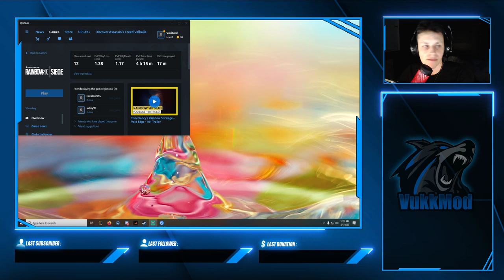Rainbow road to 30lvl Dominacija!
Snap: vukjovanovicpro

RULES
 No links
 No spamming of any kind
 Treat the broadcaster, mods and viewers with respect
 No advertising
 No racism
 No offensive language
 English in chat so everyone understands
Hardware
Graphics-NVIDIA GeForce RTX 2080 Ti
Ram-16gb DDR4 HyperX Fury 2400 Cl15
Monitor-2x HP OMEN 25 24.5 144hz
Mouse- Logitech G203
Camera-Logitech G920
Headset-Logitech G933